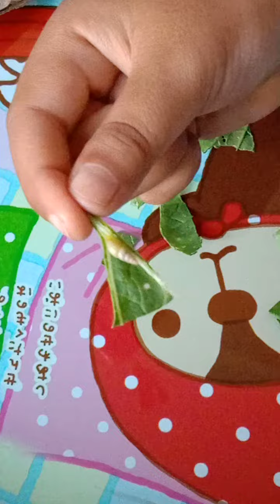Si Ciput Yang Lucu